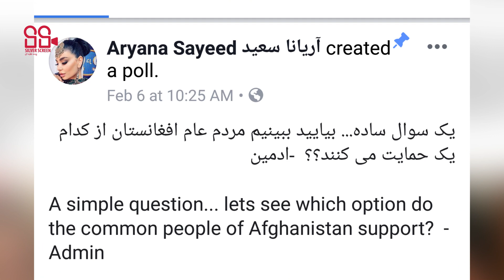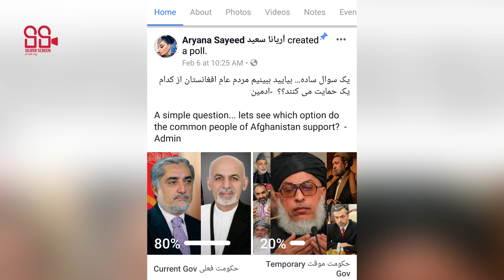آریانا سعید میخواهید سیاستمدار شود؟